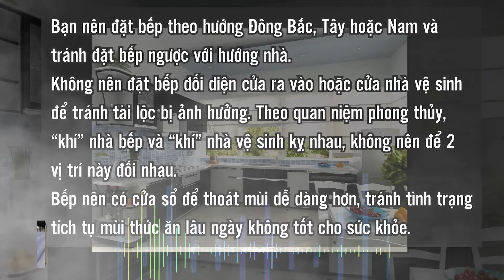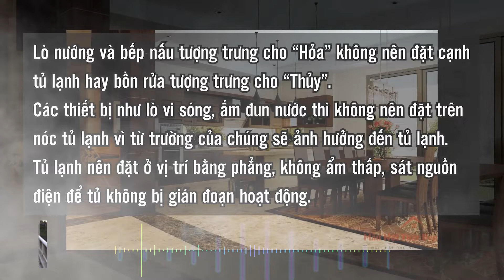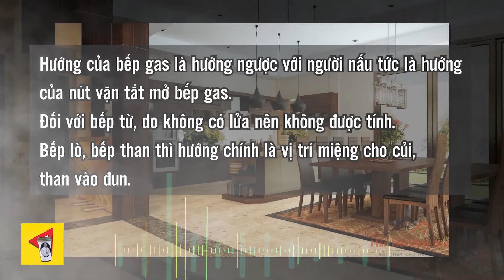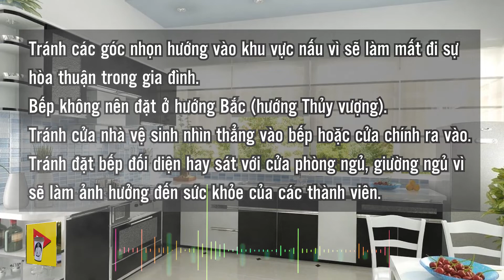Xác định vị trí đặt bếp trong nhà theo chuẩn phong thủy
Theo quan niệm của người Á Đông nói chung và người Việt nói riêng, phong thủy hướng bếp rất quan trọng, là yếu tố ảnh hưởng không nhỏ đến năng lượng tích cực, tài lộc, may mắn, sức khỏe của các thành viên trong gia đình. Việc chọn hướng bếp hợp phong thủy sẽ giúp các thành viên có được cuộc sống an lành, viên mãn.

► Skype: Tungcom510
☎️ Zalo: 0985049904